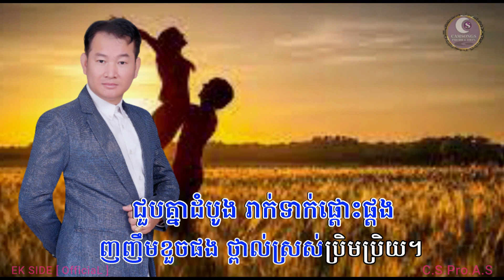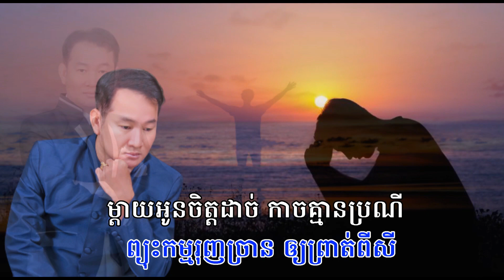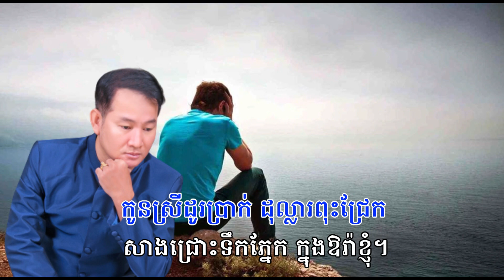អតីតកាលស្នេហ៍ខ្ញុំ - ឯក សុីដេ - ភ្លេងសុទ្ធ | Aditkal Sneh Knhom - Mr. EK SIDE (Karaoke)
Welcome & thanks for supporting Khmer Manner Songs YouTube Channel!

Song's Description:

អតីតកាលស្នេហ៍ខ្ញុំ - ឯក សុីដេ - ភ្លេងសុទ្ធ | Aditkal Sneh Knhom - Mr. EK SIDE (Karaoke)​ is the music for families' singing. Thank you all very much for always supporting my channel and choose to sing this music!

Sincerely yours!